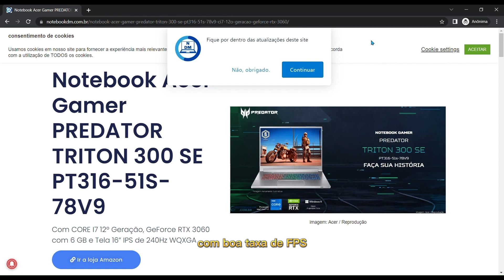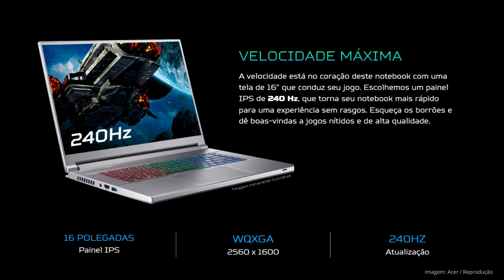Notebook Acer Gamer Predator TRITON 300 SE PT316-51S-78V9 ci7 12 geração Geforce RTX 3060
Assine Amazon Prime - - visite - - Notebook Acer Gamer Predator TRITON 300 SE PT316-51S-78V9 ci7 12 geração Geforce RTX 3060

Olá pessoal, olha só este modelo de notebook para jogos da Acer. É um modelo com belo designer, excelente configuração para você conseguir rodar diversos games da atualidade.
Este modelo Acer  Predator Triton que mencionamos é uma ótima opção para quem deseja rodar jogos com boa taxa de FPS.

Antes de falar sobre está  configuração, saiba que este conteúdo não é um review e sim um vídeo para ser utilizado em nosso blog.

O Acer Gamer PREDATOR TRITON 300 SE PT316-51S-78V9 Têm um design moderno e sofisticado. O teclado é retroiluminado com luz padrão RGB com 3 zonas de iluminação e possui tecla de atalho Predator Sense. Esse é um notebook gamer que não só é potente, mas também é elegante.
Desempenho e armazenamento:

Além do design, o  Notebook também tem um desempenho impressionante. O processador Intel Core i7-12700H da 12° Geração série H com 14 núcleos é capaz de lidar com as tarefas complexas. Com a placa de vídeo dedicada Nvidia GeForce RTX 3060 com 6GB de memória dedicada GDDR6, você pode desfrutar de  um alto desempenho gráficos em jogos e aplicativos de alta intensidade. A memória RAM DDR5 de 16 GB 4800 MHZ e o 1 TB de armazenamento em SSD NVMe garantem que você possa executar várias tarefas ao mesmo tempo e ainda ter espaço de armazenamento suficiente para guardar os seus arquivos.
Recursos adicionais:

O Acer Gamer PREDATOR TRITON 300 SE PT316-51S-78V9 também inclui vários recursos, como o sistema operacional Windows 11 home, que oferece uma experiência de usuário mais moderna. Além disso, a tecnologia DTS® X: Ultra Áudio garante um som incrível nos alto falantes estéreo, especialmente em jogos.

Na descrição vamos deixar mais algumas informações, esperamos que tenham gostado da dica de hoje e até a próxima.